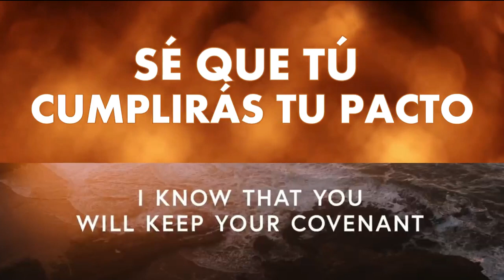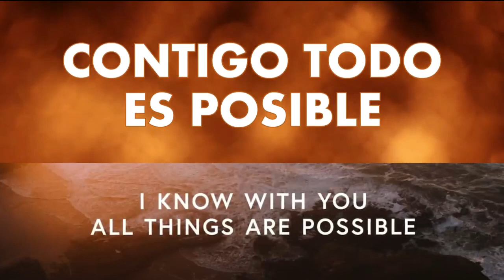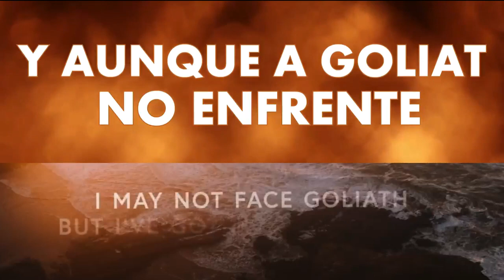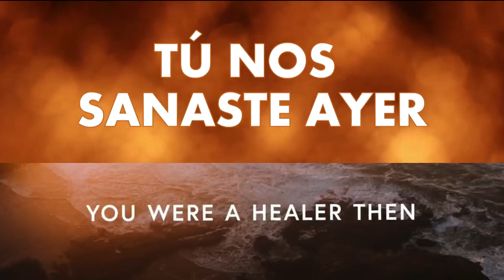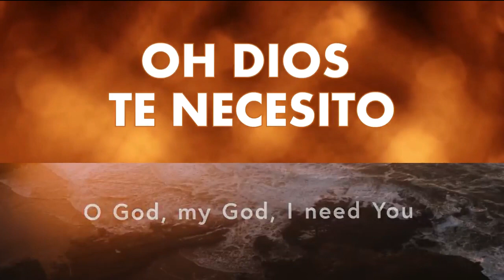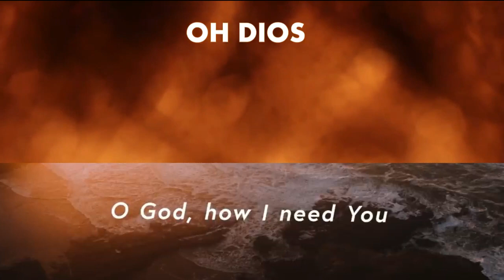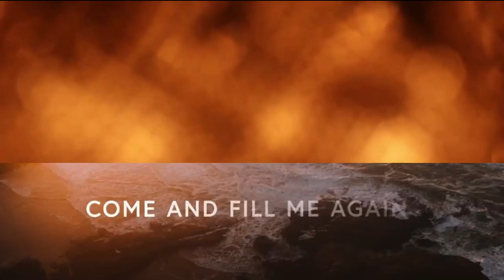MISMO DIOS (LYRICS) Same God - Elevation worship